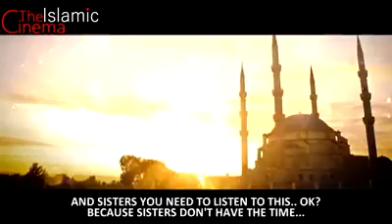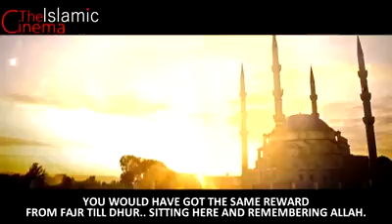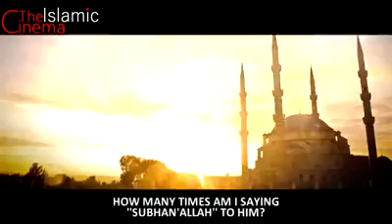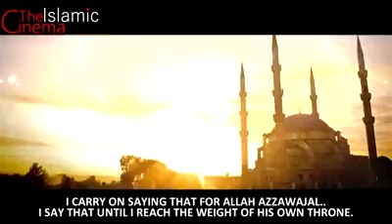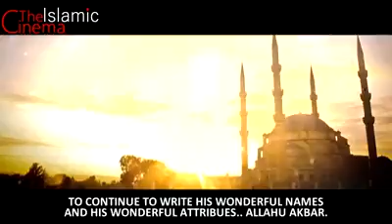Shaykh Hassan Ali - dhikr after Fajr Salah